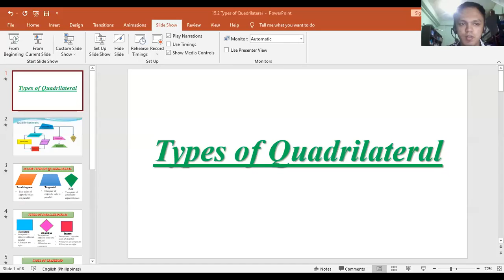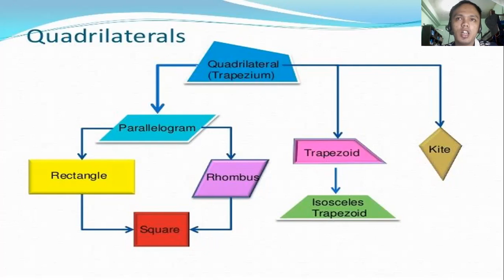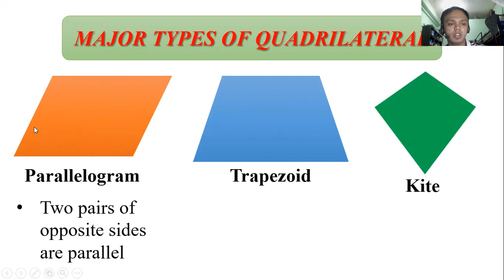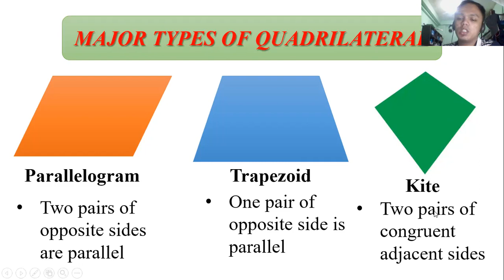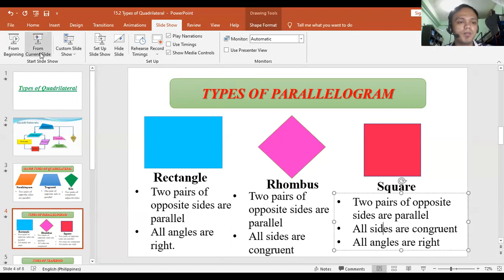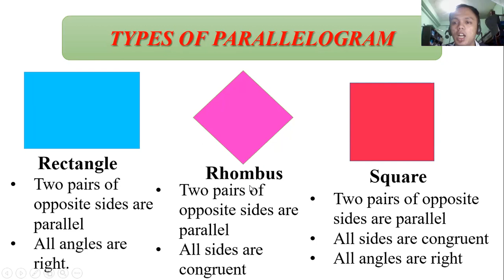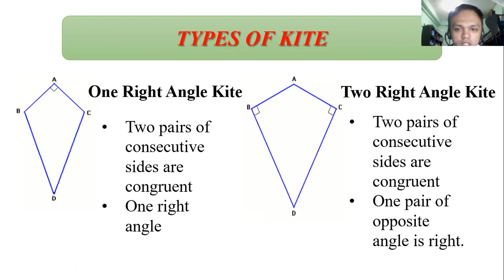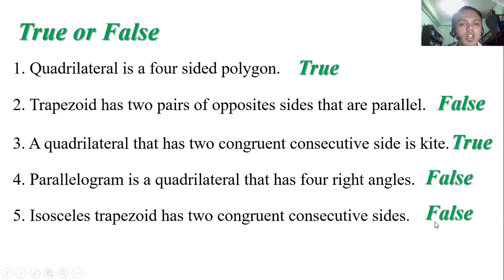15 2 Types of Quadrilaterals Math 9